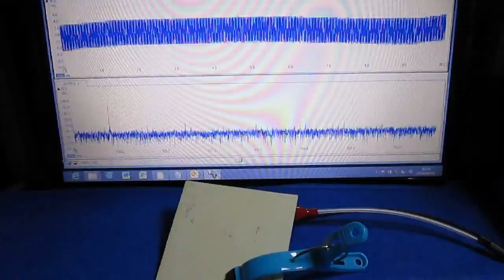超音波‹応用：表面の音響特性›実験 Supersonic wave experiment